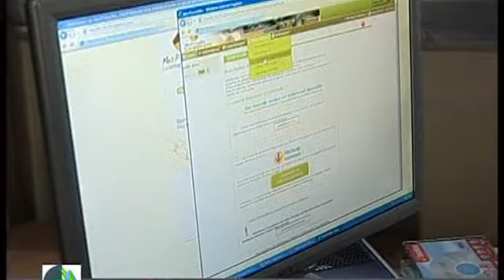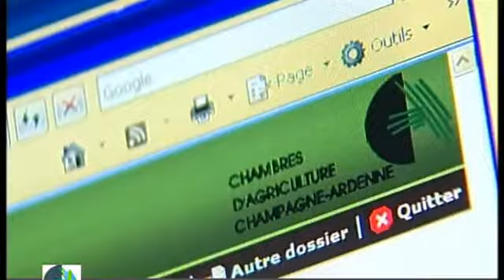Mes parcelles : la gestion de l'exploitation sur mon PC !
Après les moissonneuses high-tech qui délivrent le taux d'humidité du grain dès la récolte, la gestion des parcelles s'informatise. Semis et intrants peuvent être saisis via l'Internet. Un agriculteur aubois de Saint-Lupien a été conquis par la solution proposée par la Chambre d'agriculture de l'Aube: MesP@rcelles. Reportage issu de l'émission « Terres de l'Aube » réalisé en partenariat avec la télévision locale Canal 32 en janvier 2009 (plus d'informations